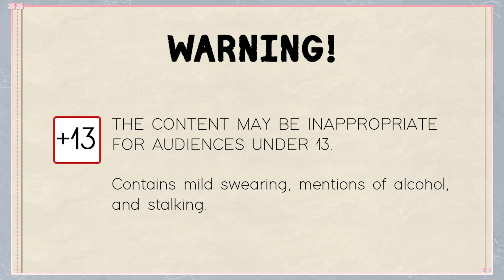Teachers. With Love and Passion - Markus - Play 1【Text Commentary】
๑ Welcome ๑
Protagonist
Hanna Fein
Subject - Biology.
A 30 years old woman starting her new life as a teacher.
This woman is known for overthinking and for running away from love.

Markus Kent
"Are you sure you want to stay around here?"
Subject - P.E.
Due to his rough teaching methods, Markus became known around the school as General Kent.

๑ Team ๑
Scenario and Director ➠ DemonBear
Artist (Background and main artist) ➠ Alex Moon